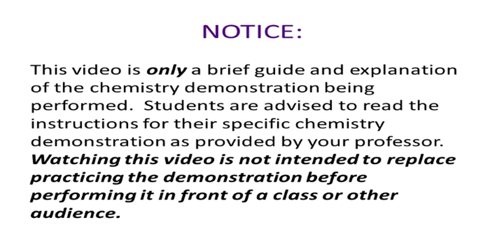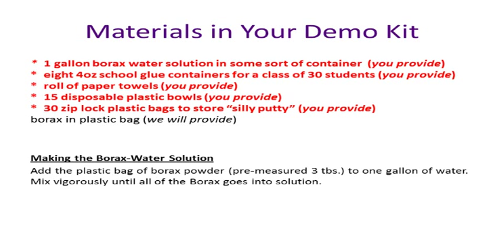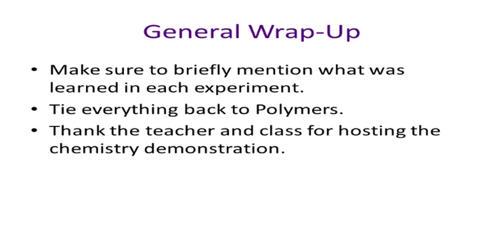LSU ScienceDemo - Chemistry - Synthesizing a Polymer